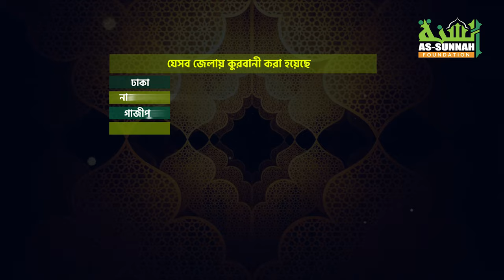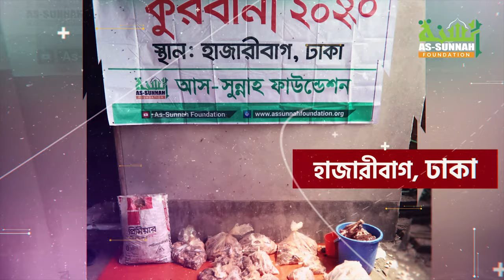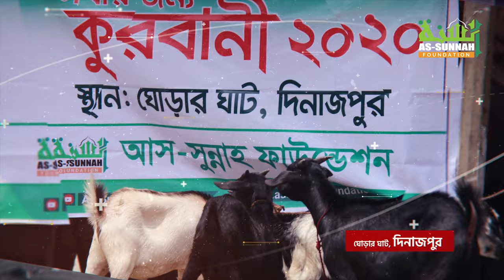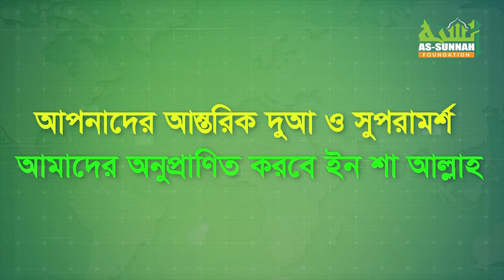স্বচ্ছলদের পক্ষ হতে দুস্থদের জন্য আস-সুন্নাহ ফাউন্ডেশনের কুরবানী ২০২০ প্রতিবেদন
আপনাদের কুরবানীর আমানতের প্রতিবেদন